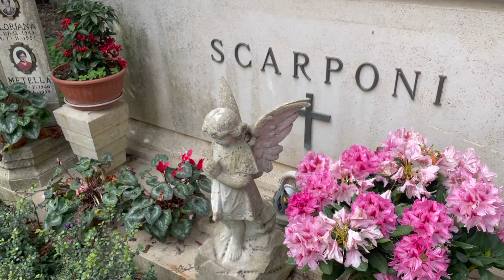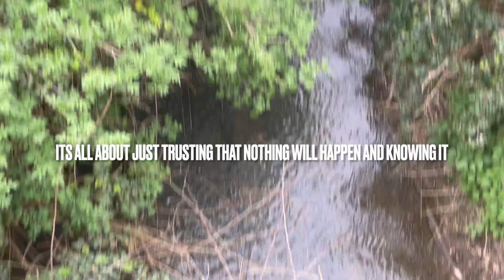VLOG: into the REAL wild. forest, friends, spiritual chats, making music video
Vlogging a beautiful day with beautiful spiritual friends out in nature outside of Rome  --- spiritual chats, making a music video, fun fun fun. Enter another dimension with us :) Hope you enjoy!